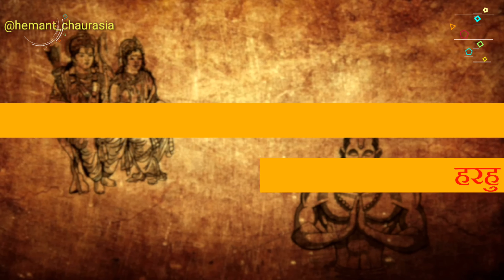hanuman chalisa| हनुमान चालीसा| sankat mochan mahabali hanuman| संकट मोचन हनुमान|Slowed+Reverb| lofi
hanuman chalisa|
हनुमान चालीसा|
sankat mochan mahabali hanuman|
 संकट मोचन हनुमान|
Slowed+Reverb|
lofi version